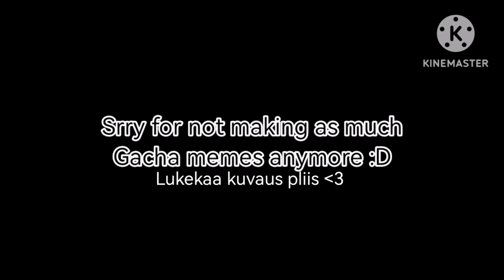❤️Haven't I made it obvious?❤️ [gacha suomi🇫🇮] by Pikku_freak✨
Joo en oo tehny kunnon gacha memeä pitkään aikaan ei oo ollu motii koska gacha commonity on nii fu€ked up :D

✨UUSIA OC'ITA TÄS VIDEOSSA FRFR✨

Toi punatukkanen tyttö on Lavender ja se on Mihan bestis (ja sillä on bulimia)

Noi pojat tossa videossa on Carlin entisiä kavereita. Oranssi tukkannen on Max, musta tukkanen on Jack, toi jolla oli pinkki raita hiuksissa on Mike ja punatukkanen Noir

PIDÄ HYVÄ PÄIVÄ :3